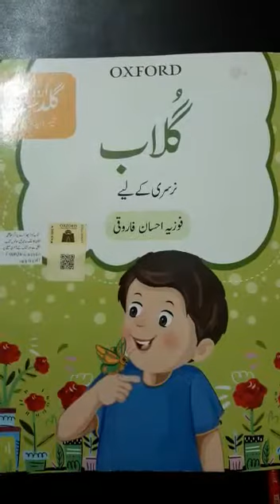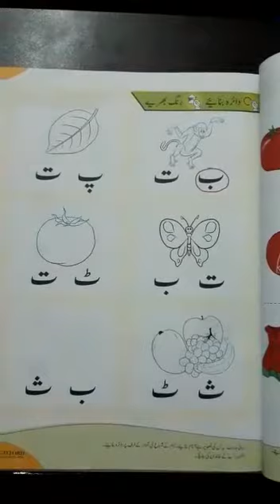Class Nursery Subject: Urdu Topic: Book Page number 15. ions school system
Class Nursery
Subject: Urdu
Topic: Book Page number 15
ions school system